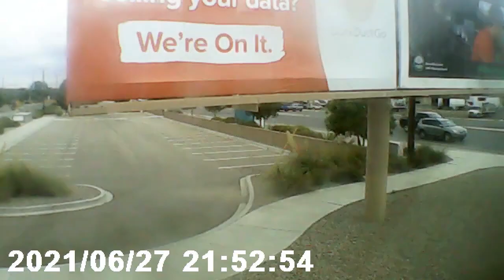rail runner Join